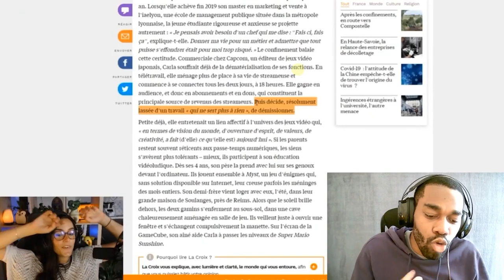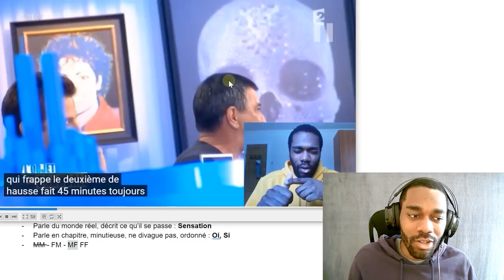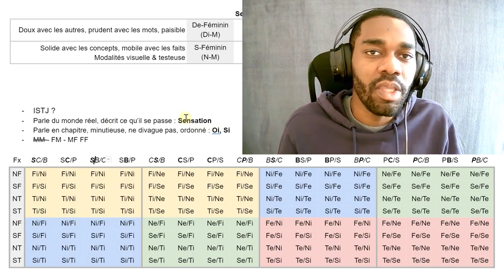Si : Sensation féminine (MBTI Efficace)